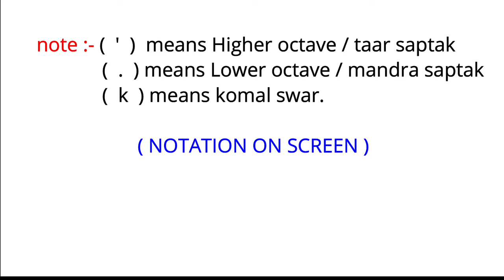LAMBADA Violin Tutorial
Violin Tuning is        -   G    D   A    E
IN INDIAN    VIOLIN -  MA SA PA RE
SCALE                        - A min

note :- (  '  )  means Higher octave / taar saptak  and (  .  ) means Lower
             octave / mandra saptak. (  k  ) means komal swar.

sochna kya jo bhi hoga violin notes for beginners
sochna kya jo bhi hoga violin string names
sochna kya jo bhi hoga
sochna kya jo bhi hoga e string violin
sochna kya jo bhi hoga violin tuning notes
sochna kya jo bhi hoga violin finger positions
sochna kya jo bhi hoga lovely violin sheet music
sochna kya jo bhi hoga violin sheet music for beginners
sochna kya jo bhi hoga g string notes violin
sochna kya jo bhi hoga violin music notes
sochna kya jo bhi hoga you raise me up violin sheet music
sochna kya jo bhi hoga violin notes on staff
sochna kya jo bhi hoga violin notes with letters
Ssochna kya jo bhi hoga violin fingerboard chart
sochna kya jo bhi hoga all violin notes
sochna kya jo bhi hoga violin sheet music easy
sochna kya jo bhi hoga Violin guru
sochna kya jo bhi hoga violin guru easy violin lessons for beginners

sochna kya jo bhi hoga violin notation
violin notation sochna kya jo bhi hoga
Sochna kya jo bhi hoga dekha jayega
violin tutorial Lambada
violin tutorial Chorando se foi
violin tutorial Llorande se fue
violin notes  Chorando se foi
violin cover Lambada
violin tutorial  Sochna kya jo bhi hoga
violin fingering chart Lambada
violin string notes Lambada
violin string notes sochna kya
violin notes chart Lambada
violin music sheets Lambada
violin notes for beginners
violin string names Lambada
e string violin Lambada
violin tuning notes Lambada
violin finger positions Lambada
violin finger positions sochna kya jo bho hoga
lovely violin sheet music Lambada
violin sheet music for beginners Lambada
g string notes violin Lambada
violin music notes Lambada
you raise me up violin sheet music Lambada
violin notes on staff Lambada
violin notes with letters Lambada
violin fingerboard chart Lambada
all violin notes Lambada
violin sheet music easy Lambada
lambada by kaoma
lambada band
lambada brazilian dance
lambada english version
kaoma chorando se foi um dia
chorando se foi kaoma
chorando se foi instrumental
música chorando se foi kaoma